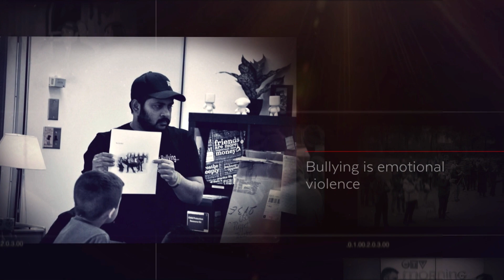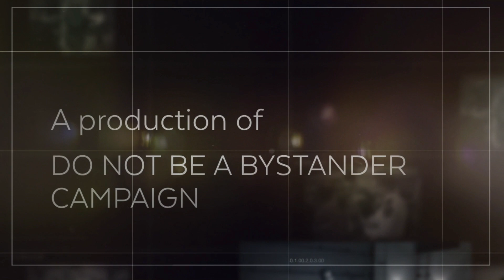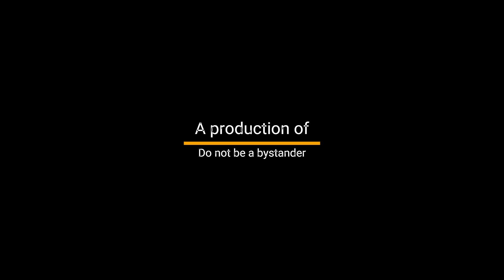Episode 31 on Cyber-Bullying - In Conversation with MANWAR KHAN